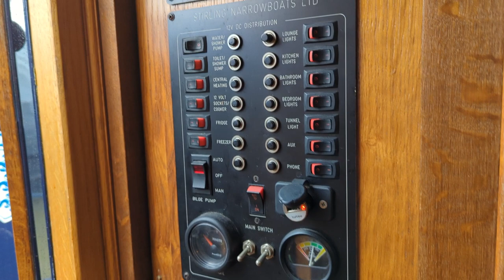FOR SALE: G'Day Mate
Narrowboat for Sale, G'Day Mate, is a 2005 Built 57ft Cruiser stern narrowboat and is now available for brokerage.

A stunning re-paint was carried out in Feb 2022 along with 2pac poxy blacking and all new windows.

If you would like further information on the boat or would like to arrange a viewing, please use the form below or call the office on 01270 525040.